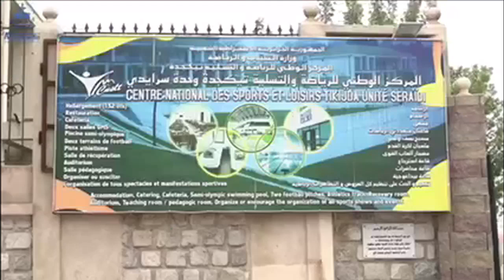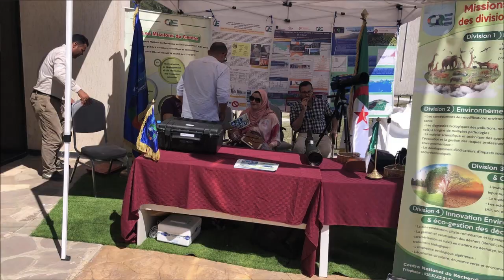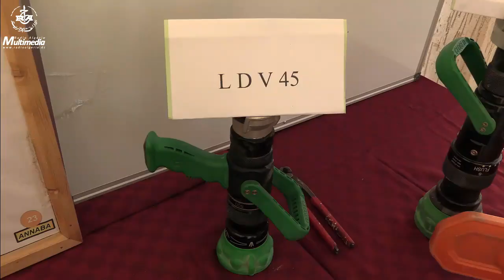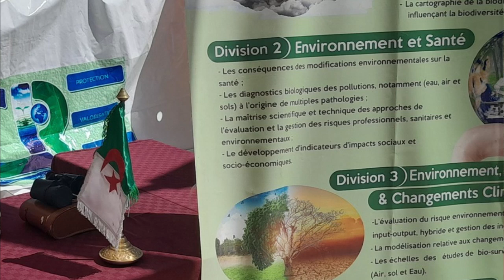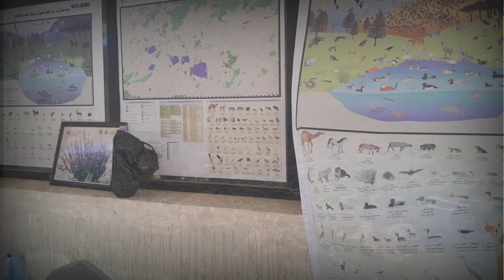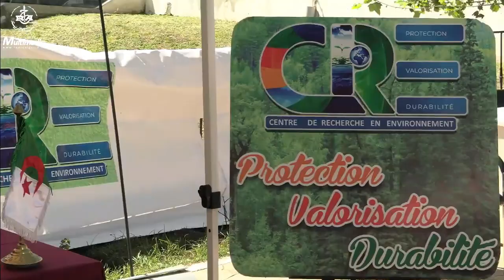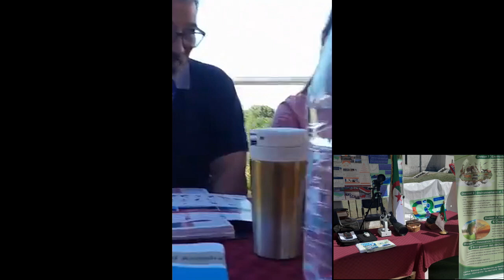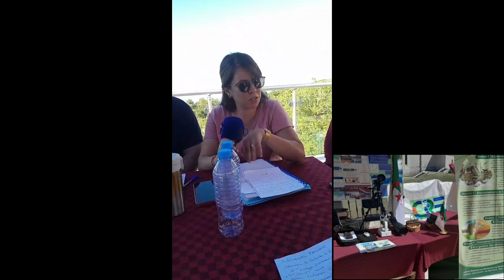La troisième édition « Protégeons nos forêts » « tiɣri n’tzegwa ». Destination : Annaba .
La troisième édition « Protégeons nos forêts et agir pour l'environnement » « tiɣri n’tzegwa » Réaliser Par la Radio Nationale Algérienne chaine deux. Destination : Annaba